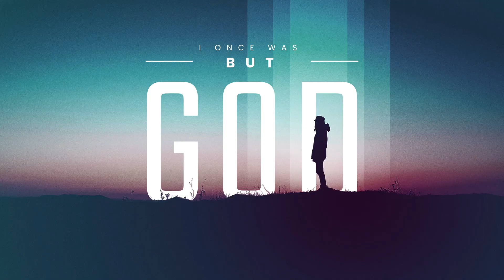BUT GOD TESTIMONY - GINA FATZINGER